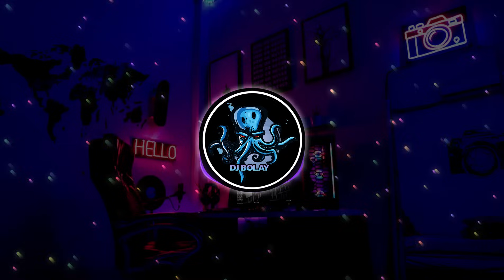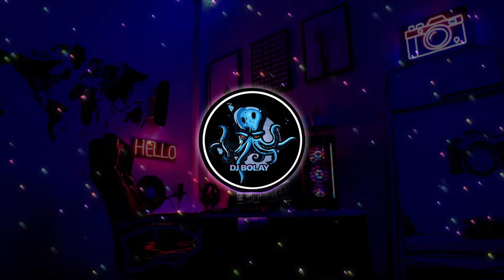DJ SLOW BASS TERBARU 2023 | DJ VIRAL TIKTOK FULL BASS 🎵 DJ HILANG KADANG KU TAK TENANG FULL ALBUM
DJ VIRAL TIKTOK 2024 JEDAG JEDUG FULL BASS TERBARU

Mau reapload silahkan diperbolehkan asal jangan lupa tag saya okeh kawan

🔸Coment📣
🔸Aktifkan Loncengnya🔔